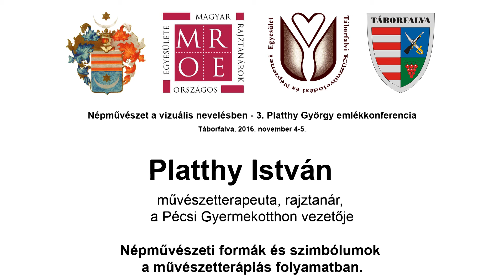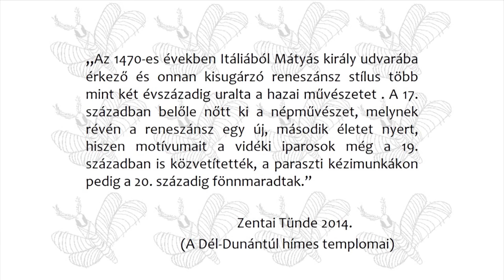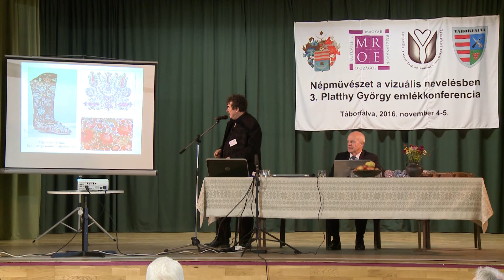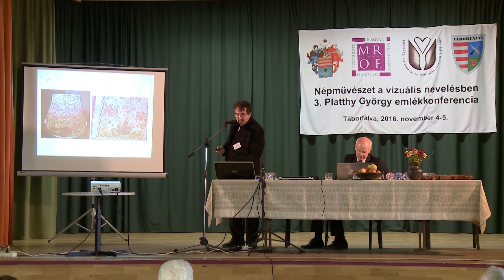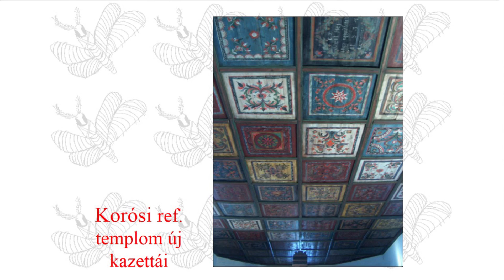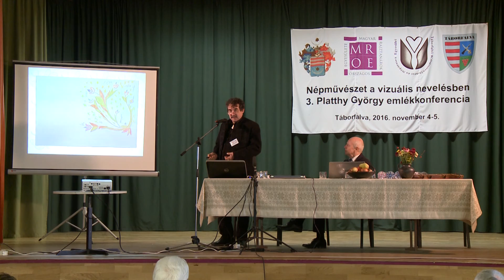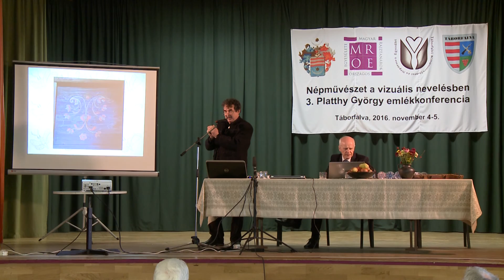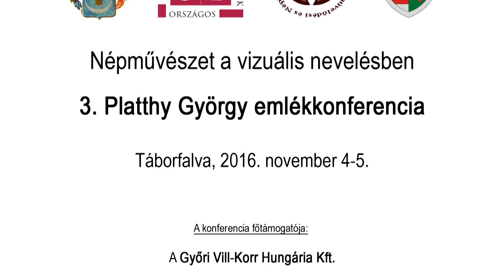04 - Platthy István - Népművészeti formák és szimbólumok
Platthy István előadása, "Népművészeti formák és szimbólumok a művészetterápiás folyamatban" címmel a Népművészet a vizuális nevelésben, 3. Platthy György Emlékkonferencián.

2016. november 4-5., Táborfalva